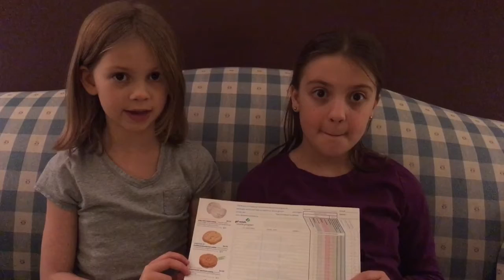It's almost Girl Scout cookie time!